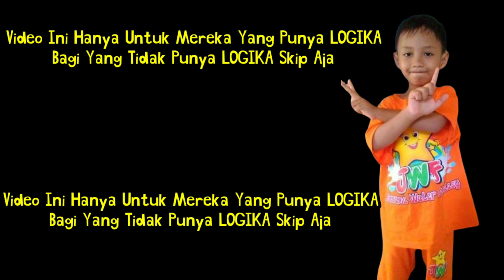CUKUP DIAJAK NGOMONG SEBENTAR, KAMU BISA MENGHIPNOTIS TANPA DISADARI OLEH YANG DIHIPNOTIS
2). Beli atau Jual Crypto apa saja senilai Rp 50.000 dalam 1 transaksi.
3). Kita berdua akan dapat kado bernilai acak sampai dengan Rp !

Info Privat Kelas Online Gendam, Hipnotis, Telepati, Magnetism, Mesmerism, Metafisika
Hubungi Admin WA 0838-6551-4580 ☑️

Ebook Kitab Mahir Hipnotis
Rp.500.000 ❌
Rp.250000 ☑️
Stock ready bisa langsung ke sini

Komen.      ☑️

bagaimana cara menghipnotis,bagaimana cara menghipnotis orang,bagaimana cara menghipnotis kucing,bagaimana cara menghipnotis orang agar berkata jujur,bagaimana cara menghipnotis seseorang